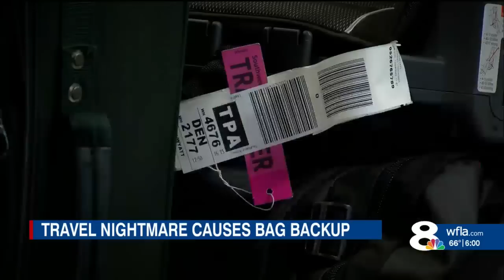U.S. DOT now investigating Southwest as cancellations and bags pile up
While many airlines were forced to cancel flights because of the winter storm, Southwest faced the most issues. Southwest has cancelled thousands of flights over the holiday weekend, causing a meltdown in service.